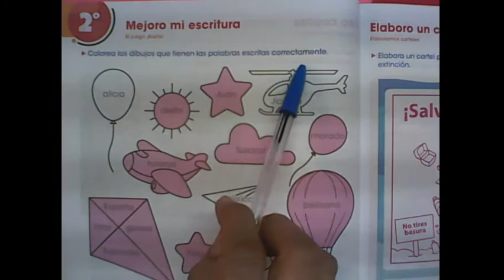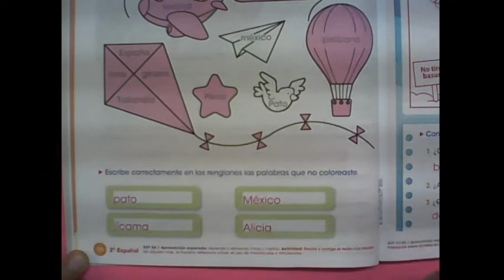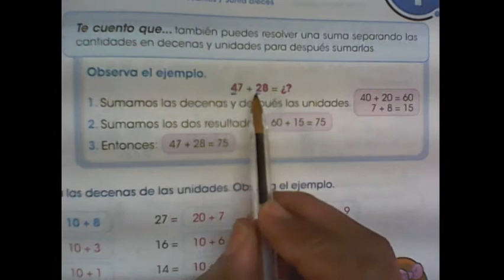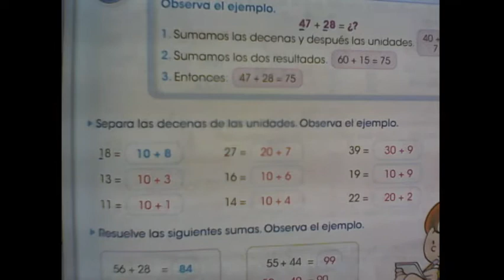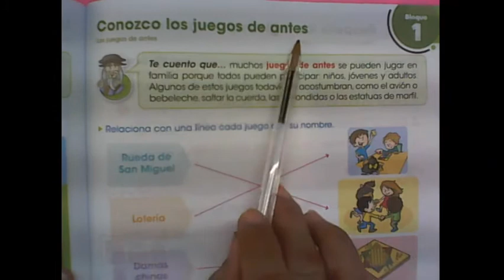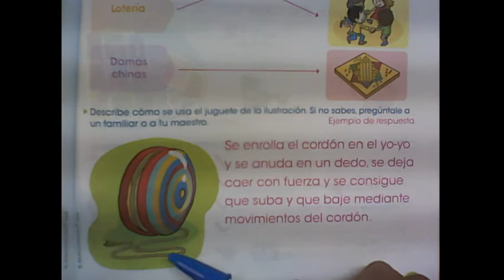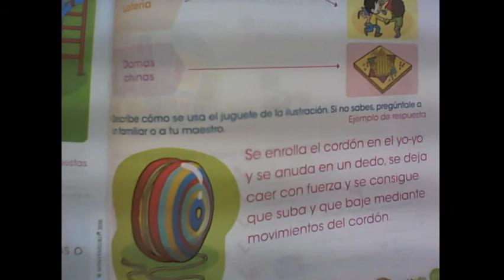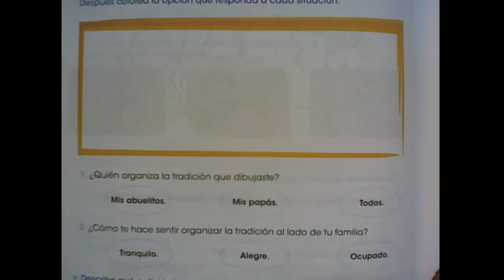#18 CLASES CON GUIA MONTENEGRO, PÁGS. 38 -147- 273- 14, PRIMER Y SEGUNDO GRADO DE PRIMARIA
EN ESTAS PÁGINAS TERMINAMOS EL PRIMER TRIMESTRE Y EL PRÓXIMO MARTES INICIAMOS EL SEGUNDO TRIMESTRE.
NO TE PIERDAS EL TEMARIO EL DÍA DE MAÑANA DOMINGO 14.

MI CARIÑO Y BENDICIONES
DOCTORA DENNYS ODRIOZOLA.